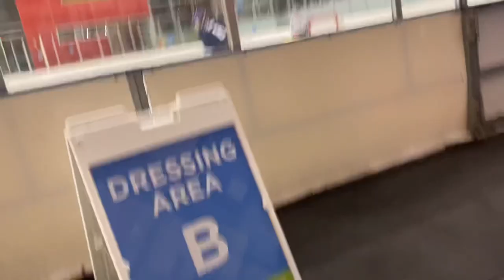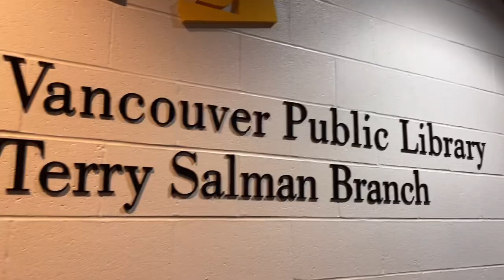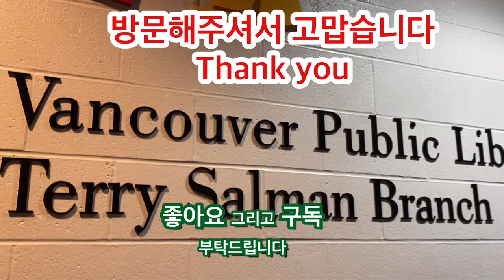중학교아이스하키 시즌 고등학교아이스하키 IceHockey 시립도서관 밴쿠버 2021년 9월 2일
코로나 사태로 아이스하키경기를 금년초부터 못하고 3월까지 연습만 주 일회했습니다.
이제 신학기 시작하며 새팀을 결성하게 됩니다.
하키팀은 어느 학교학생이던지 10, 11, 12학년 재학생은 지원할 수 있습니다.
이제 몇번의 경기가 있고 그 결과에 따라 팀이 결정됩니다.
첫경기가 9월11일에 있습니다.
학부모 입장을 허용할 지는 아직 모르겠어요.
만일 입장 못하면 대표 학부모님이 중계하고 우리는 주차장에서 아이패드나 핸폰으로 경기진행을 볼수 있어요.
밴쿠버에 중고교 하키팀이 여러 팀이 있어요.
손자의 학교에도 아이스하키팀이 있는데, 시간이 겹치면 학교팀 연습에는 참여를 못합니다.
잘하는 학생들은 범 학교팀에 소속되기 때문에 학교팀은 좀 약하게 보여집니다.
아이스링크가 밴쿠버 시에 여러개이어서 일반인들과 하키팀이 시간배분을 해서 나누어 사용합니다.

시립도서관 대출카드는 전산화로 어느 도서관에서나 사용합니다.
책빌리고 반납하고, 늦게 반납하면 연체료 물고, 책이 너무 손상돼도 보상해야 합니다.
손자도 한번 강아지가 도서관책 물어 찢어놓아서 새책으로 배상한 적이 있어요.
안보는 책을 기증하기도 합니다.
저도 전에 한국책 기증했어요.
밴쿠버 중앙도서관은 미팅룸을 무료로 빌려줍니다.
스터디 그룹들이 많이 이용합니다.